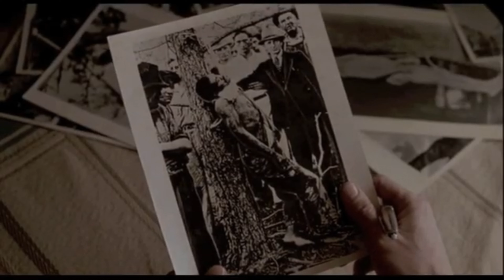What made me become a World Traveler.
my story of what help me start my mission as a world traveler.